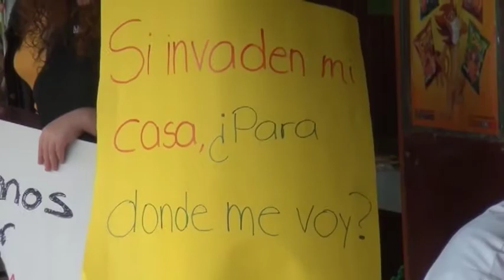Dirigente comunal de China Kichá lamentó el poco apoyo que reciben por parte del gobierno de nuestro